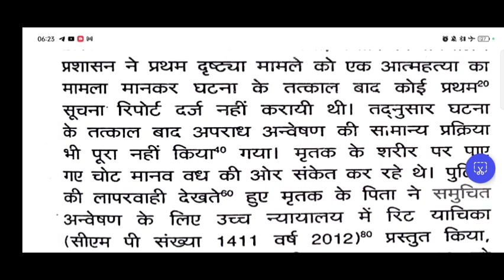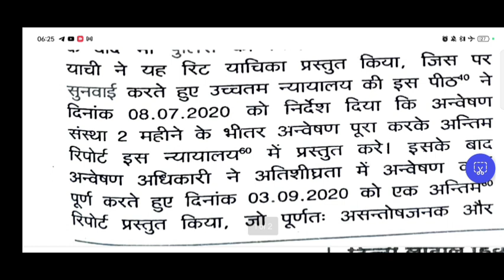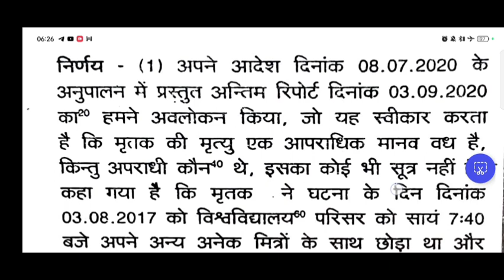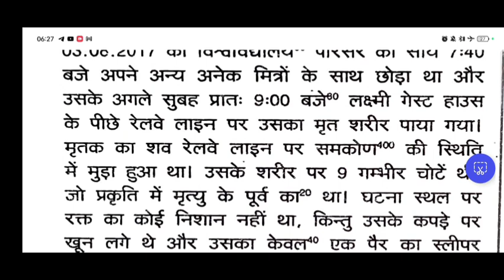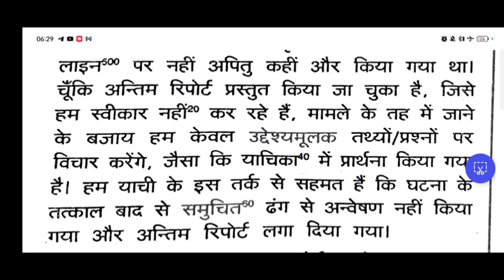Rajasthan High Court Dictation 80 WPM||Hindi Legal Dictation 80 WPM|| STENO DICTATION